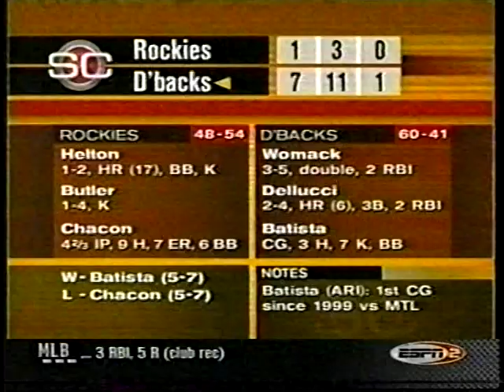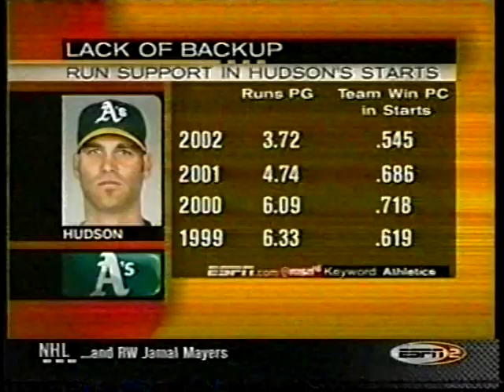2002 MLB Highlights July 24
Thanks @espn